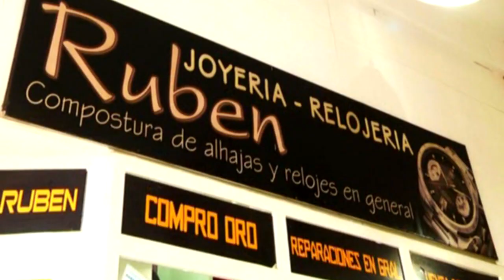MORENO DESBORDADO EN LOS CAJEROS AUTOMÁTICOS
Miles de personas agolpadas en los cajeros automáticos del centro de Moreno. El promedio de las colas para llegar a la puerta de uno de estos cajeros era de 3 cuadras, (daban vuelta la manzana y una cuadra màs) en el final de cada una de estas colas, algo se respetaba las distancias entre la gente, pero a medida que se acercaban a las puertas del los bancos ya no. Se veía como uno al lado del otro esperaban pacientes su turno. Perece que nadie previó esta situación, en medio de una pandemia como lo que estamos atravesando, justo esto es lo que no hay que hacer. Pero ocurrió. La mayoría que esperaba pacientemente en la cola, venia por los 3 mil pesos que otorgo el estado para paliar la situación. Lástima que sea de esta forma.
Lo mismo ocurría en los 2 cajeros de Trujui, y en las puertas del shopping de Victorica. La falta de cajeros suficientes en Moreno es de vieja data, tema que nunca se pudo solucionar y justo ahora cuando más se los necesita son los que producen este cuello de botella que perjudica, asusta y compromete a tanta gente. Y al resto de la población,  esta falta de previsión, nos  llena de impotencia.